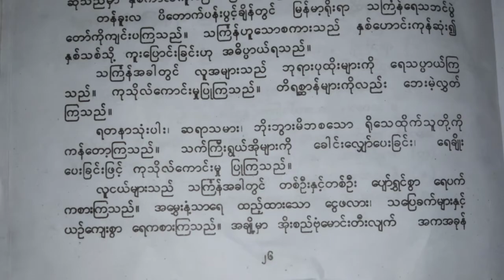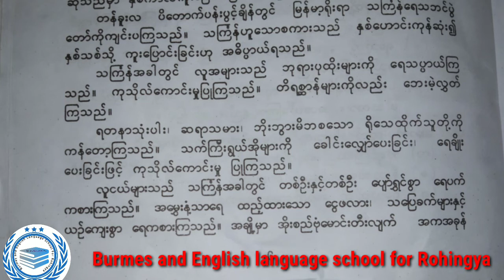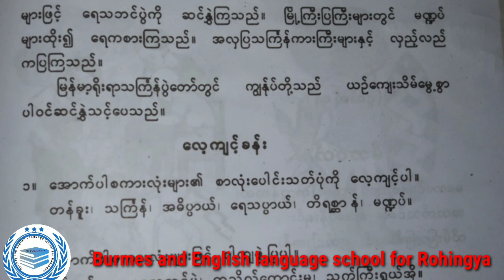ဒုတိယတန်းင့်ခန်းအာ်ါကားလုံးများ၏ စလုံးပေါင်းသက်ပိုကိုလေ့ကျင်ပါးမြ်မဖတစာအားြင့အာနိူဝါရ်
ဒုတိယတန်း
လေ့ကျင့်ခန်း
အောက်ပါစကားလုံးများ၏ စလုံးပေါင်းသက်ပိုကိုလေ့ကျင်ပါး
မြန်မာဖတ်စာ
အားပြင့်အာနိူဝါရ်
Rohingya langsung
All the video of Burmes and English language school for Rohingya playlist

[5/2, 11:43 AM] Zubada:
How to make a logo in five minutes for on the mobile

WARNING

THIS CONTENT IS COPYRIGHT TO BURMES AND ENGLISH LANGUAGE SCHOOL FOR ROHINGYA,
ANY UNAUTHORIZED REPRODUCTION REDISTRIBUTION OR RE UPLOAD ON YOUR FB OR YOUTUBE CHANNEL IS STRICTLY PROHIBITED OF THIS MATERIAL LEGAL ACTION WILL BE TAKEN AGAINST THOSE WHO VIOLATE THE COPYRIGHT OF THE FOLLOWING MATERIAL PRESENTED !